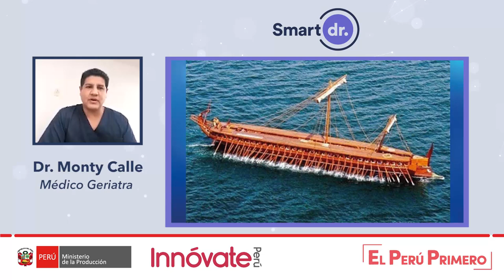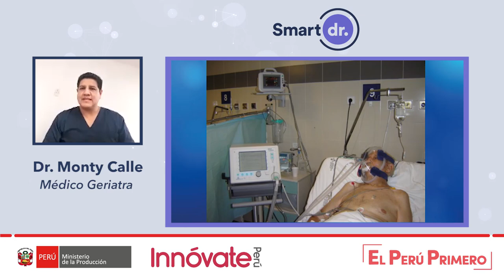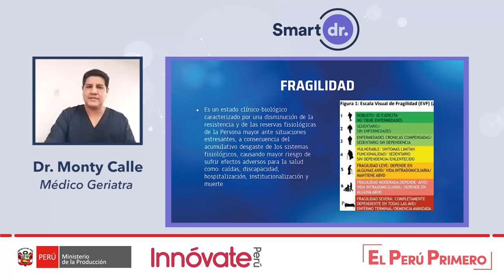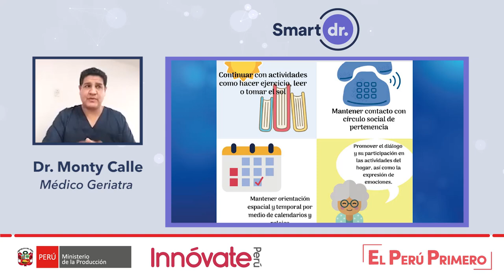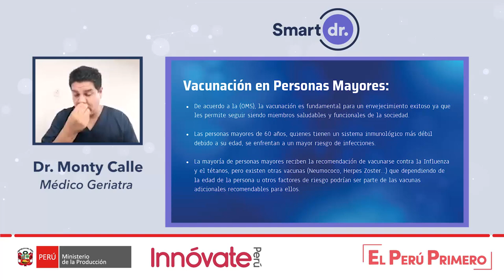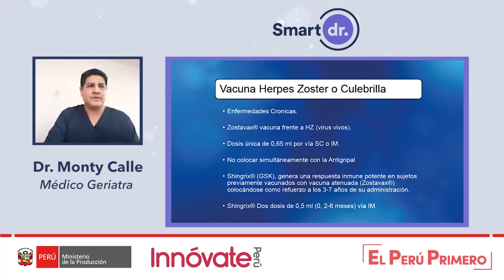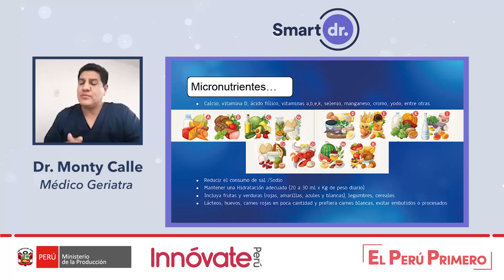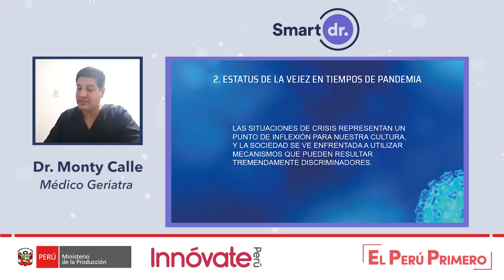Charla realizada en el marco del Día del Adulto Mayor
Recomendaciones paracuidadores y adultos mayores durante la pandemia de la COVID-19.
Evento virtual realizado en colaboración con Smart Doctor, emprendimiento cofinanciado por InnóvatePerú.